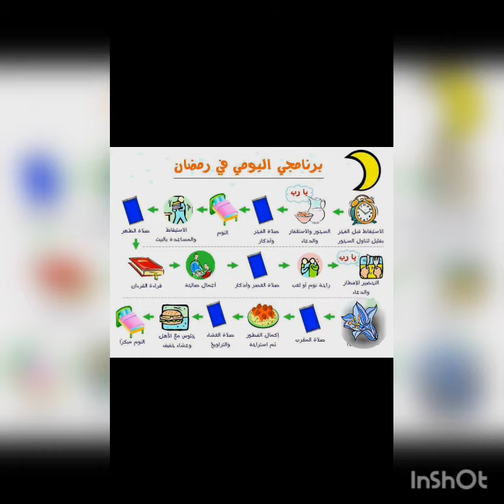المستوى : أول أولي / نشاط في القيم والعبادات: صوم رمضان / الأستاذة مينة التهايمي